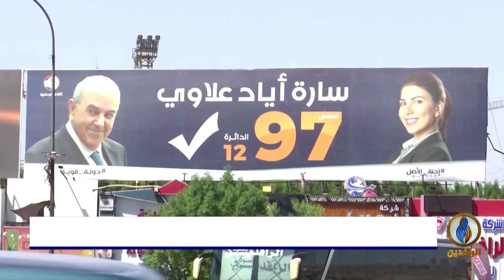تقرير إخباري.. النازحات من أمهات المعتقلين.. معاناة متواصلة لا ينهيها إعادة انتخاب نفس الكتل